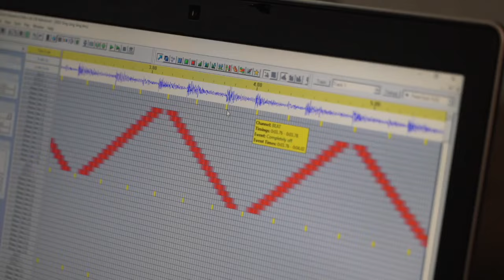Cape Coral home attracts over a million views with dazzling light show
In the heart of Cape Coral, along Northeast 8th Terrace, a holiday has seen more than a million views on social media and attracting hundreds of visitors each day. This season will be the last year the display is shown to the public.